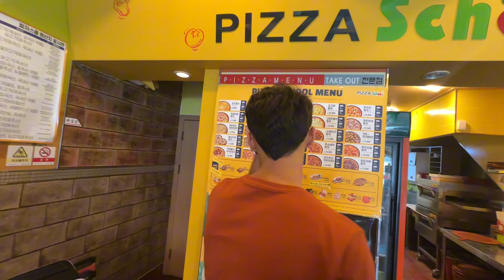Janubiy Koreya Sayohati Busan shahri. 2-qism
Assalomu Alaykum bugungi sayohat davomida oʻzbek talabalari bilan Busan shahridagi Lotte Department Store va Songdo sohiliga borib koʻrdik.

Author: Jasurbek Habibullayev
Camera:  Iphone 14pro

Audio
Song: Fly Chicken
Author: Alexander Nakarada
Audio Source: @BreakingCopyright